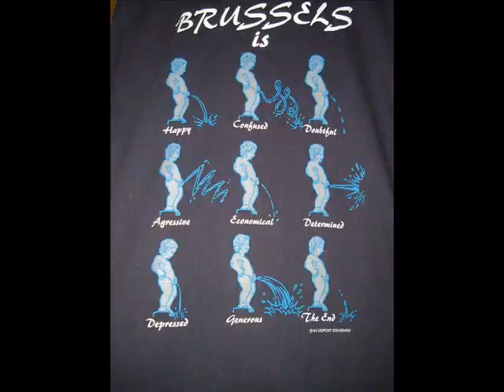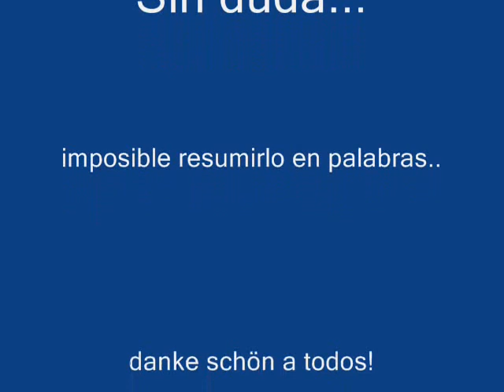Aachen 2006-2007 v.1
Mi primer video resumen de mis 6 meses en Aachen